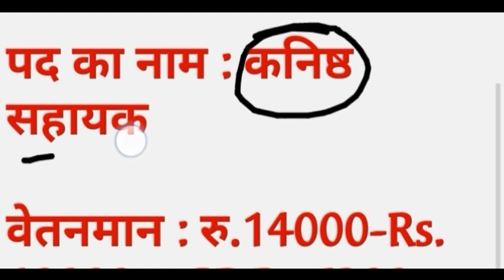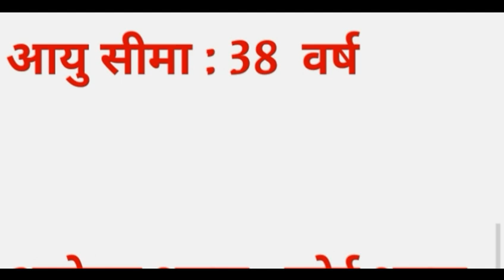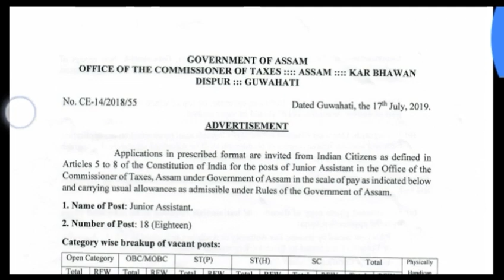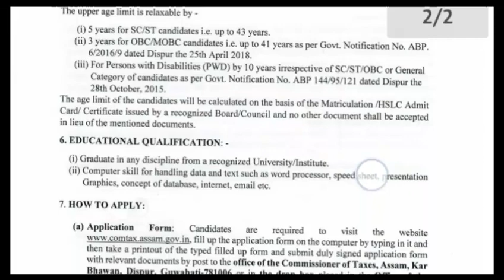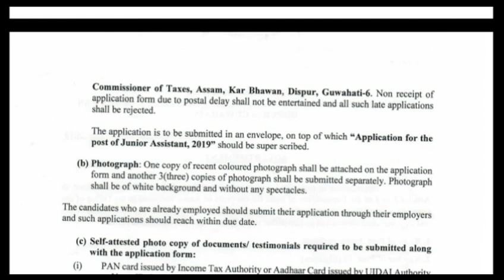Income Tax Department Recruitment 2019 // Income tax vanacay //आयकर विभाग भर्ती 2019// income tax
Income Tax Department Recruitment 2019 - Apply Online For 20750 Post
10th/12th pass-190000 Post
Sarkari naukri
10th pass jobs
12th pass jobs
Salary 65000
Latest jobs
Latest sarkari naukri
Income Tax Department Recruitment 2019 Income Tax Department
10th Pass Job
Sarkari Naukri
Govt job